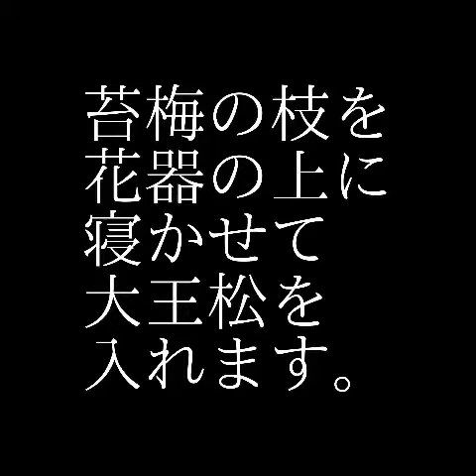正月花をいけるNo.3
花材 苔梅 大王松 カサブランカ 千両 エビカドミーナ
花器 ガラス花器(岩田ガラス)